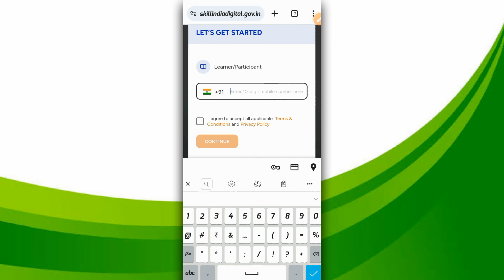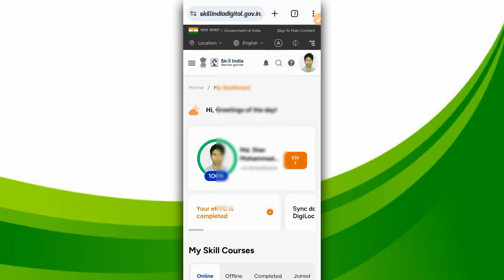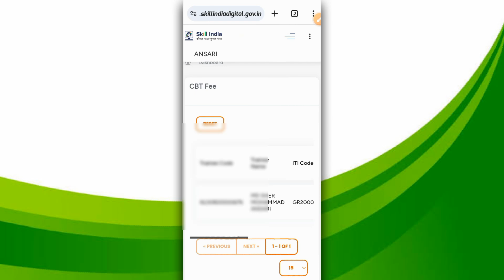How to download ITI 2024 Admit card | CBT exam hall ticket download kaise kare | ncvt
आईटीआई एडमिट कार्ड कैसे चेक करें?
How to check ITI admit card?
How to download CBT admit card?
How to download ITI admit card 2024?
ITI Admit Card Download 2024
NCVT MIS
ITI Admit Card Download 2024 PDF
NCVT ITI Admit Card Download
ITI certificate download
NCVT ITI certificate download

( This video is made for knowledge purpose only
This video is made by the owner of this channel.The information given in this video is based on knowledge.  This video does not contain any dangerous and harmfull material.Neither is it given. )